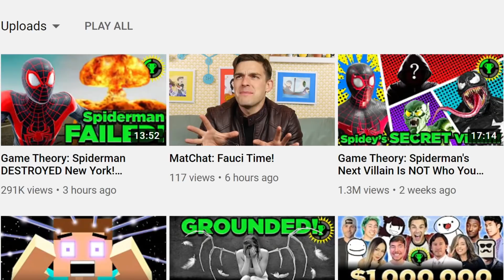Game Theory's UNCENSORED Interview With Dr. Fauci | The COVID-19 Vaccine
Stephanie and I got the chance to interview Dr. Fauci about some of the myths and misunderstandings going around about COVID-19. We wanted to get to the bottom of some of the big, unanswered questions - especially about the COVID-19 vaccine. Is it safe and should you get it? Thank you again to Dr. Fauci for taking the time to sit down and answer our questions to help educate all of us.

Credits:
Editor: Alex "Sedge" Sedgwick
Assistant Editor: AlyssaBeCrazy
Sound Editor: Yosi Berman